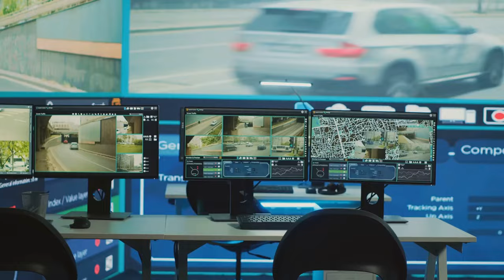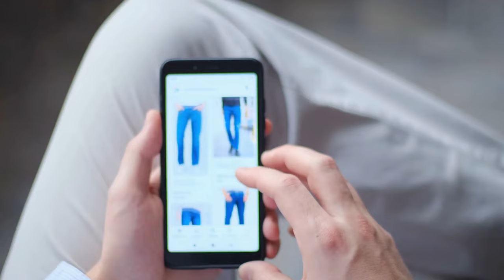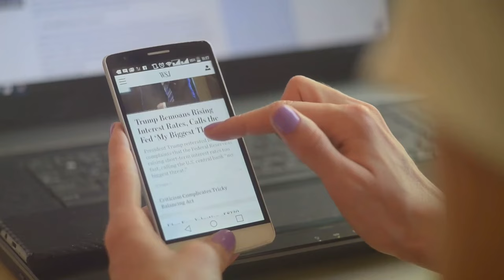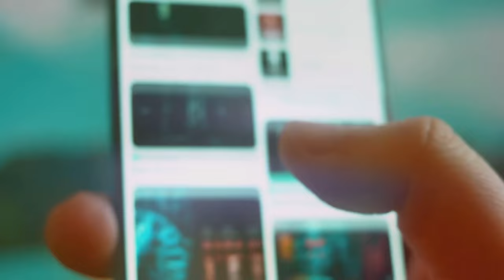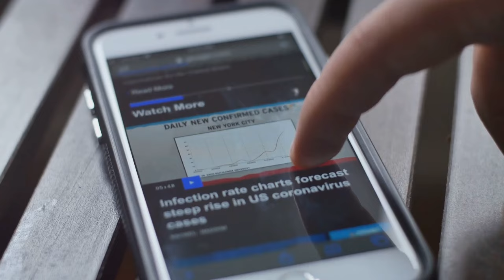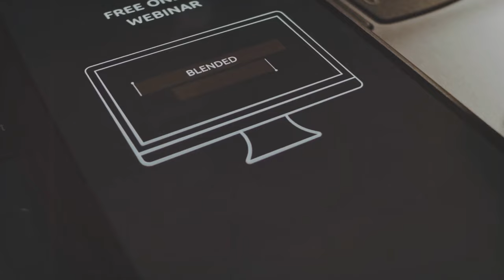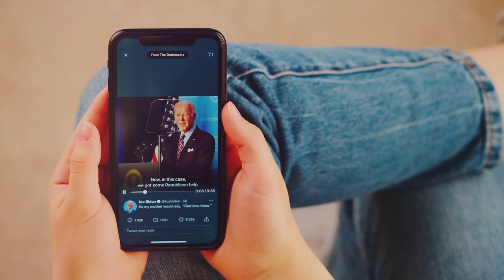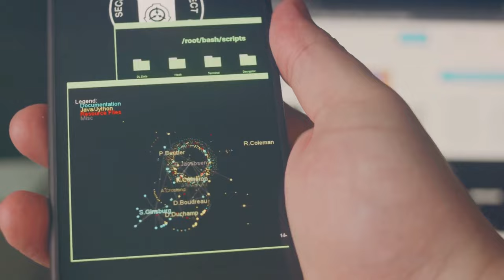The Dystopian Dilemma: Are We Heading Towards a Dark Future?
Explore the depths of mind control and manipulation in our latest video! Delve into the primal desire to influence others and witness how technology and media have amplified this power in our hyper-connected world. Discover the subtle dangers of modern mind control which affect our thoughts and choices, echoing the ominous warnings of Orwell's Big Brother. Learn how government surveillance and language manipulation distort truths in today's digital age. See how social media platforms and targeted advertising drive misinformation and extremism, blurring the lines between persuasion and manipulation. Join us as we unravel the evolution of propaganda from historical examples to its sophisticated digital form today.